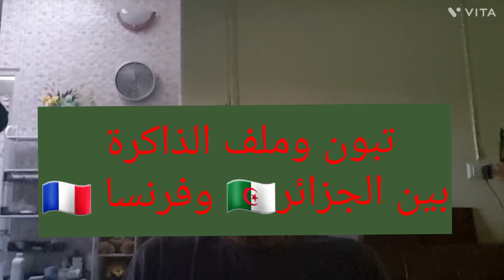تبون وملف الذاكرة بين الجزائر🇩🇿 و فرنسا 🇨🇵